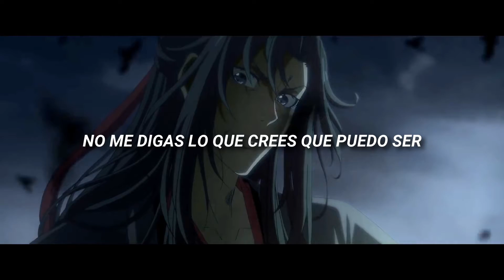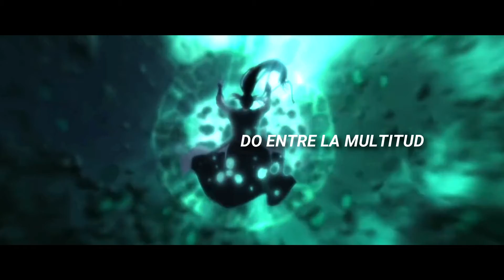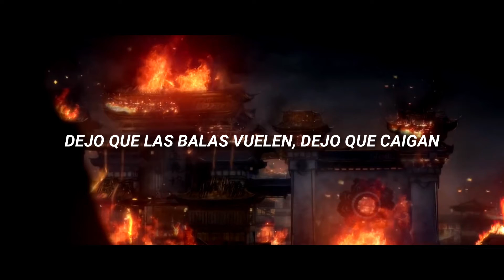Believer || Wei WuXian AMV [Mo Dao Zu Shi/Founder of diabolism]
♪Final intro by: Holilolis

¡Mira en calidad 1080p! / Watch it in 1080!

JUST SHARE!

❎POR FAVOR, ¡NO RESUBAS MI VIDEO!❎

¡SOLO COMPARTE!